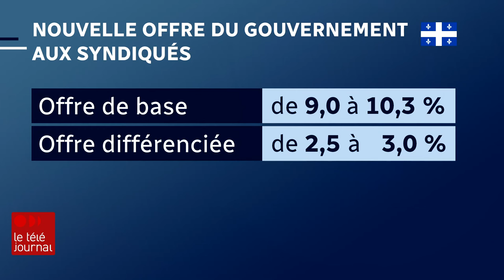Le Front commun syndical rejette la nouvelle offre salariale de Québec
La nouvelle offre salariale présentée par le gouvernement Legault aux employés de l'État n'a visiblement pas permis aux parties de se rapprocher d'une entente. Au contraire, la tension est montée d'un cran, alors que les syndicats se sont dits insultés par la proposition de Québec.

Le Front commun maintient sa journée de grève le 6 novembre et ne ferme pas la porte à une grève générale illimitée. Reportage de Mathieu Gohier.